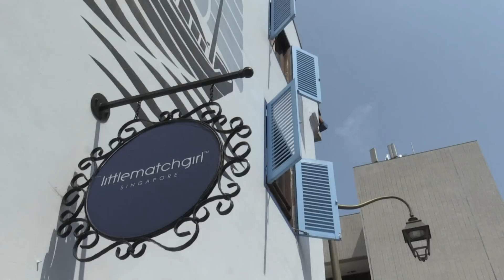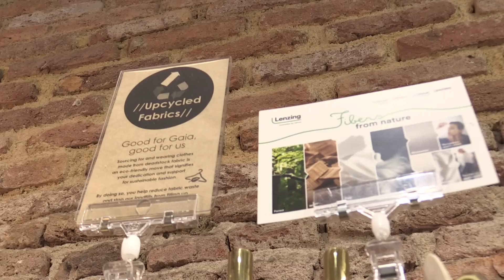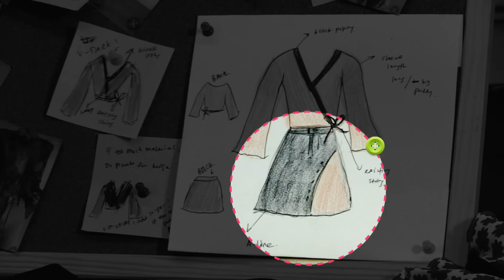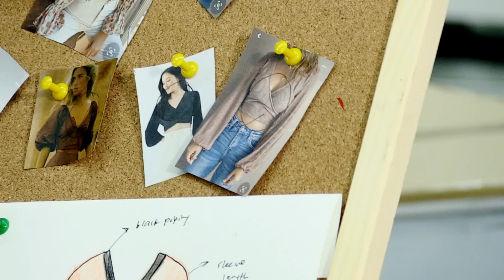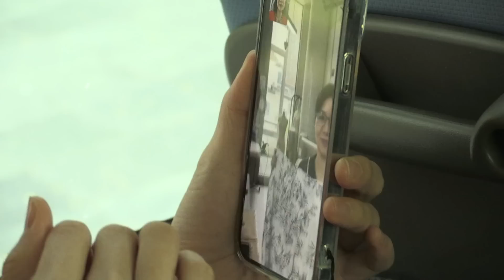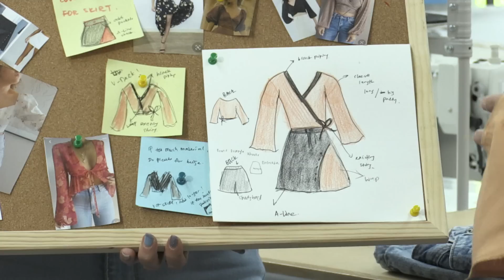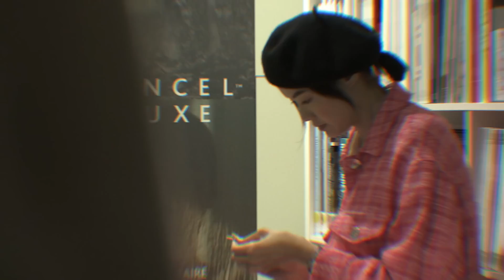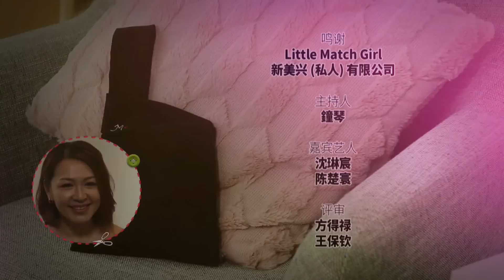Fashion Refabbed 衣衣不舍 EP6 - Sheila Sim VS Denise Camillia Tan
In this episode, competitors Denise Camillia Tan and Sheila Sim are on a mission. They want to help Michelle overcome her fear of a certain color? What is the story behind and can Michelle overcome her phobia? 这一集，两位艺人设计师，沈琳宸和陈楚寰充满使命感，希望能帮助女主，Michelle克服她对某颜色的恐惧。Michelle背后到底隐藏了什么故事？她最终又能否战胜恐惧呢？